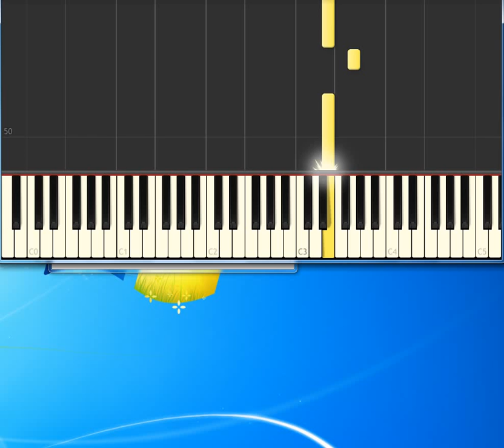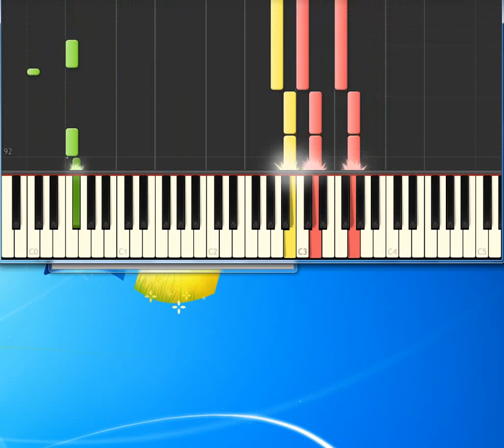Fugees killing me softly [Synthesia Piano] [Piano Tutorial Synthesia]